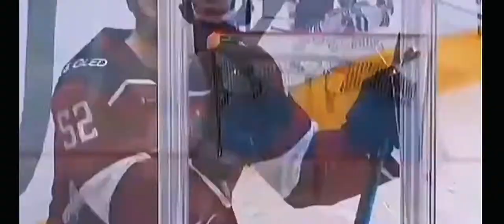Lukas Radil Highlights